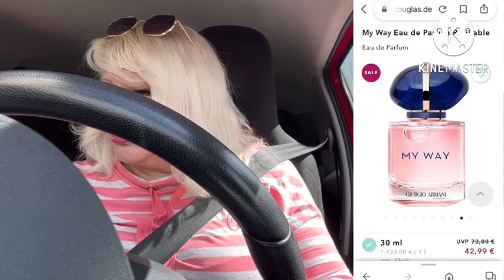ШОППИНГ С ДОЧЕРЬЮ: ОБУВЬ, ОЧКИ, СУШИ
Видео о шоппинге в Германии:
Сайты магазинов:
Обувь: https//:m.myshoes.de
Парфюмы и очки: